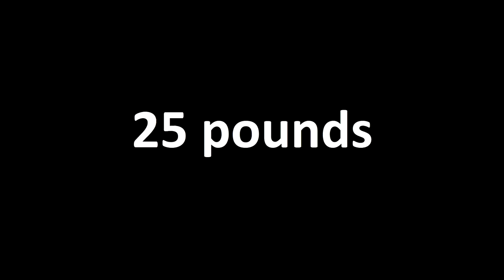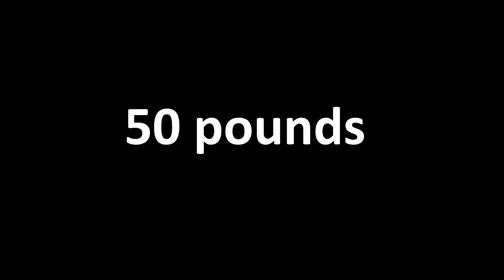COMPLETE BACK WORKOUT - Weighted Pull Ups, P-Bar Rows, Barbell Rows, Lower Back Exercises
A complete back workout including a variety of pulling, rowing, arching and static exercises (weighted pull ups, parallel bar rows, Total Gym bent and straight arm rows, barbell rows, arch ups on the pommel horse and an arch hold on the floor).  My channel has videos on men's gymnastics and women's gymnastics (tutorials, workouts and training clips), fitness (including bodyweight fitness, calisthenics, crossfit and bodybuilding), parkour and free running, cheer and cheerleading, circus (aerial silks and fabrics, some tutorials and training clips from NJ Circus Center), a little tricking and breakdancing, GoPro POV shots, vlogs and other things that I might like to share.  Many thanks to all the people that have helped me on this channel with their videos and their time, and also many thanks to All American Gymnastics in Ocean Township, NJ!

I am a gymnast and gymnastics coach for 27 years and I am 47 years old and still enjoy this amazing sport.

The cameras I use are a Sony HDR-PJ380 (handicam), a GoPro Hero 3 White and my iPhone 6.

GET ON AMAZON.COM: IRON CROSS AND GYMNASTICS STRENGTH TRAINER (Metal Adjustable Slot Handles)